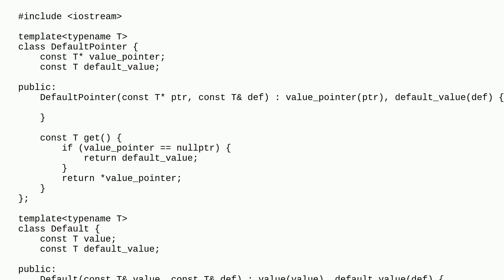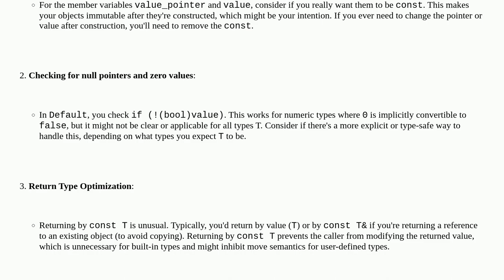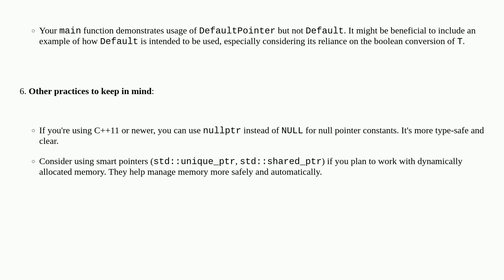Codereview: Code for functionality like "valid pointer or default" and "true or default"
Code for functionality like "valid pointer or default" and "true or default"

A special thanks goes out to the awesome community

  c++